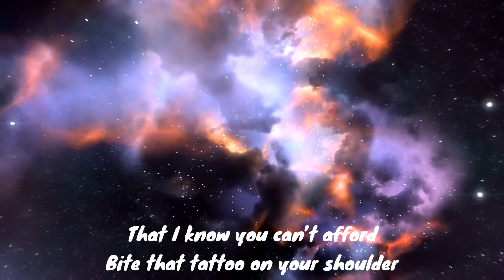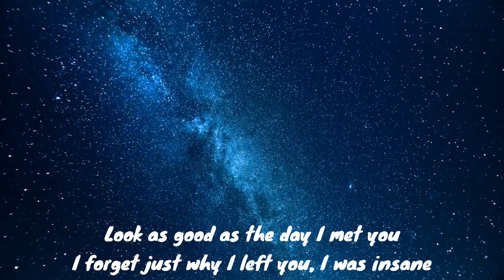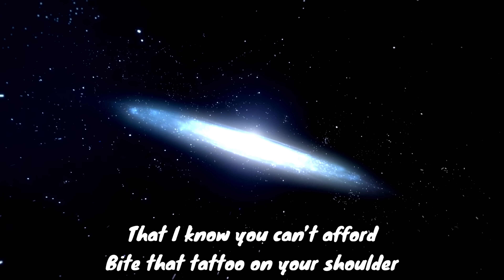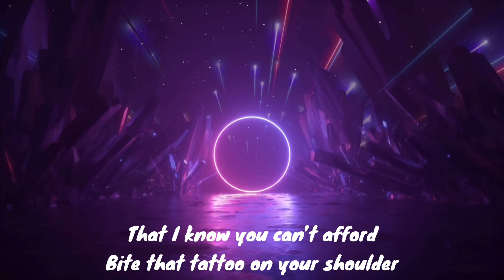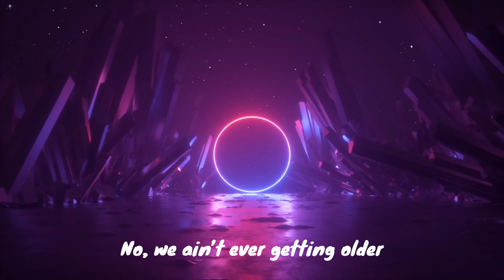The Chainsmokers - Closer (Lyric Video) ft. Halsey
Closer by @THECHAINSMOKERS

For more content like this, make sure to follow @CheshireMedia